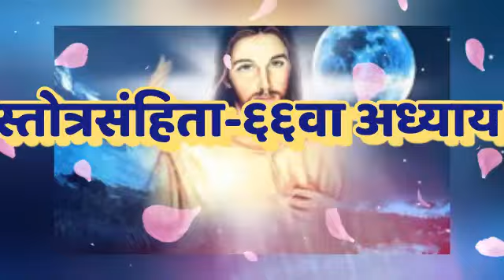देवाच्या महत्कृत्यांबद्दल उपकारस्तुति.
स्तोत्रसंहिता-६६वा पूर्ण अध्याय|
आराधना-प्यारे प्रभुके गीत नया गाऊंगा|